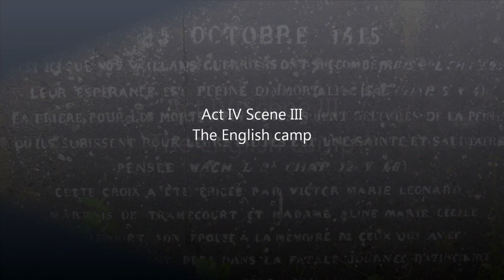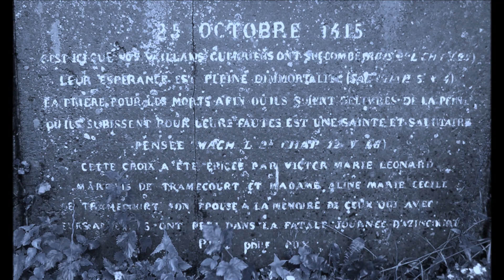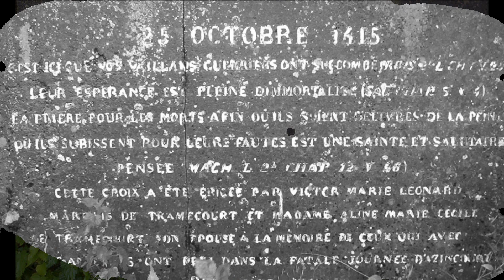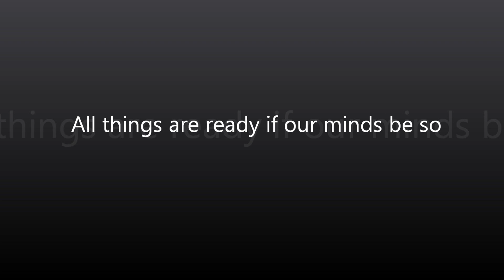Henry V St Crispians Day Act IV Scene III October 2013